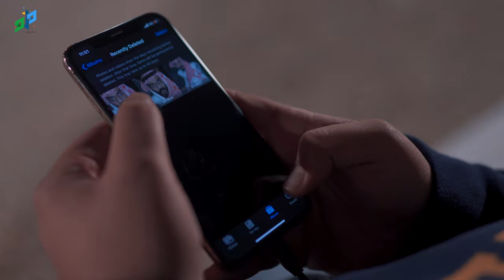برنامج ولو | الحلقة 4 والأخيرة - خيرة !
😂 خالد اتطوّر وصار له زوون خاص فيه!
😌 لكن الزوون الصدقي هو صحارى سيتي، واللي بيثبتلك إن البر مو كشتة وبس

برنامج  ( ولو ) يحكي قصة شخصية في منتصف الثلاثين (خالد) مصادمة للتطور وناقدة بطبعها يبدأ بانتقاد الموسم ومحاولة الإساءة له وتتسارع الأحداث إلى أن تحصل له مواقف طريفة وتجعله يندمج مع الموسم بلا شعور وبدون اعتراف منه